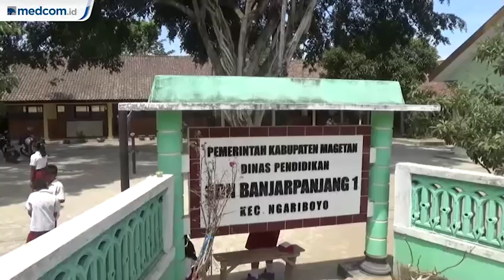Siswa Bolos Sekolah 3 Bulan Karena Game Online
Akibat kecanduan game online, seorang pelajar sekolah dasar di Kabupaten Magetan, Jawa Timur bolos sekolah selama tiga bulan. A-N, pelajar kelas enam sekolah dasar itu hanya menghabiskan kesehariannya tertidur di rumahnya. Ia mengurung diri di kamar miliknya dengan pengisi daya dan telepon genggam miliknya. Saat ini  A-N tinggal bersama kakek dan neneknya.